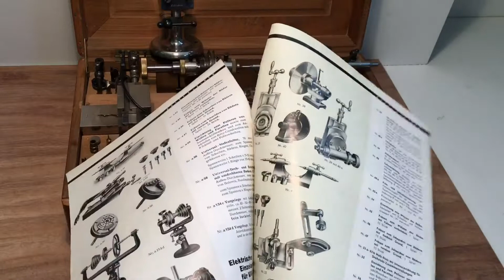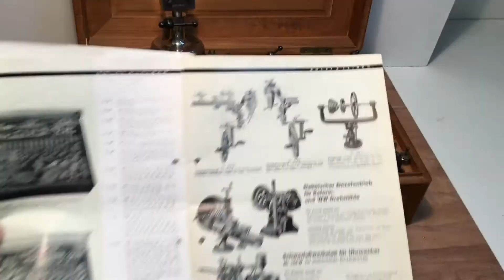Boley Leinen 8mm WW-bed Boxed Watchmaker's Lathe